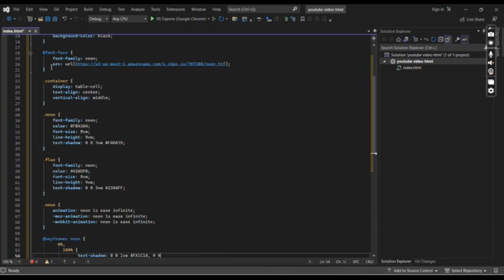How To Make Neno Effect Html Css